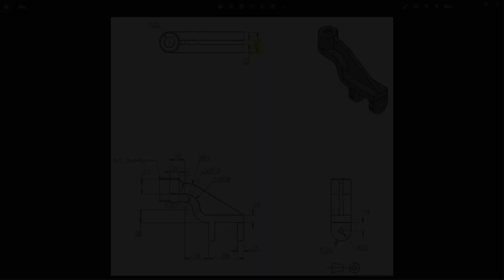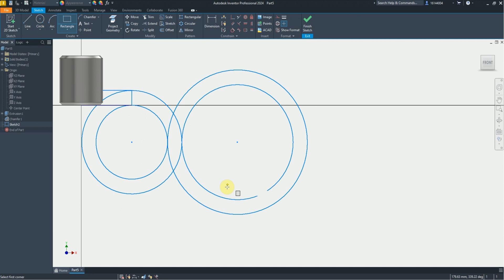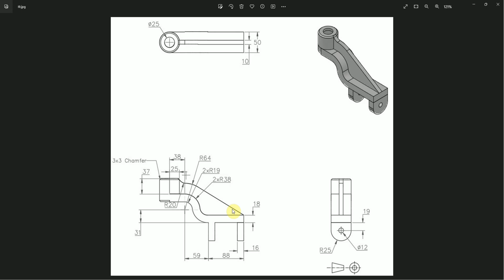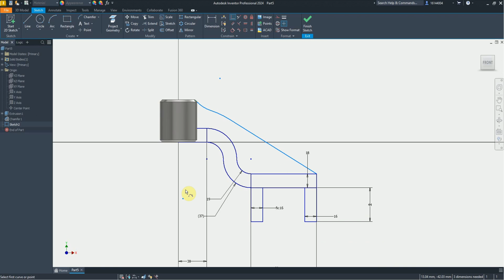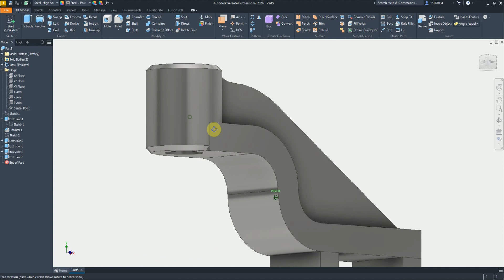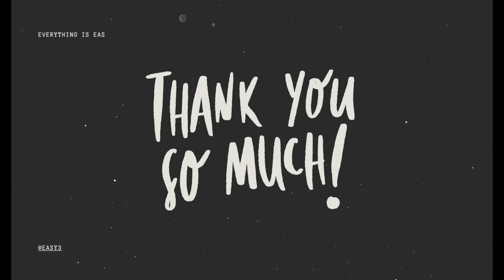Inventor Intermediate Tutorial #9 | 3D Model Intermediate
In this tutorial you can practice how to make the machine details with some feature  basic

In this tutorial you can see a few Inventor Tools used.

You will learn the below feature in Inventor
- Revolve
- Revolve Cut
- Fillet